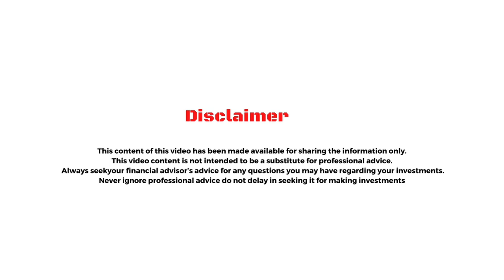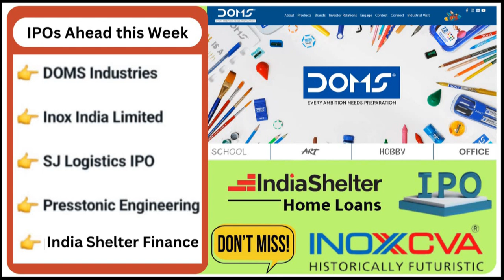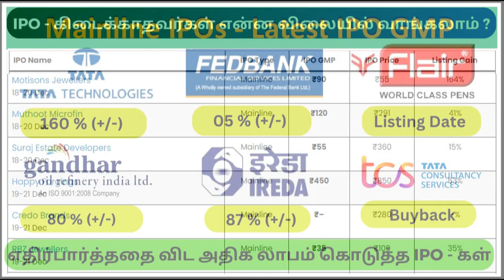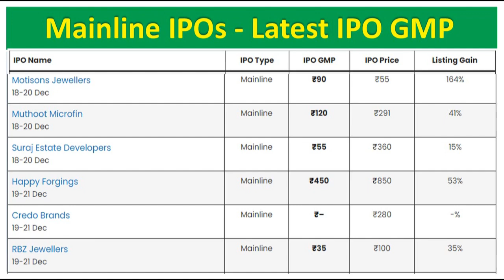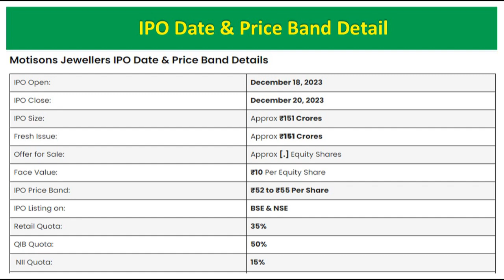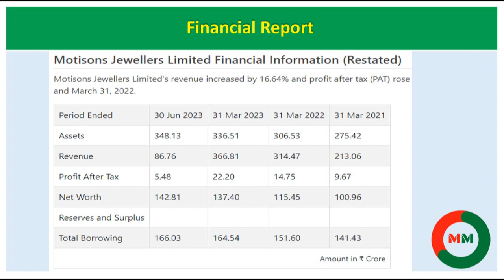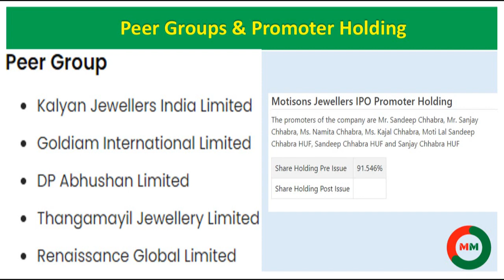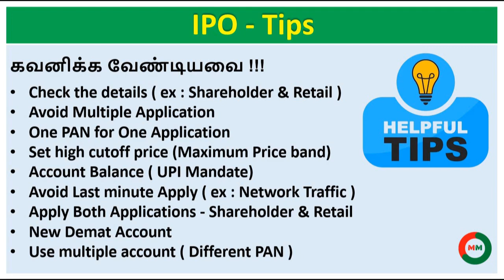இரட்டிப்பு லாபம் தரக்கூடிய Motisons Jewellers IPO தவறவிடாதீர்கள்! | Muthoot Microfin, Happy Forgings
இரட்டிப்பு லாபம் தரக்கூடிய   Motisons Jewellers IPO தவறவிடாதீர்கள்! Muthoot Microfin, Happy Forgings, RBZ Jewellers, Credo Brands, Suraj Estate Developers
 - Business Ideas
 - Motivational Stories
 - Commodities
 - Fixed Income
 - Basic Information about Cash
 - Real estate
 - Equities
 - ETF ( Exchange Traded Funds ), Mutual Funds & Bonds